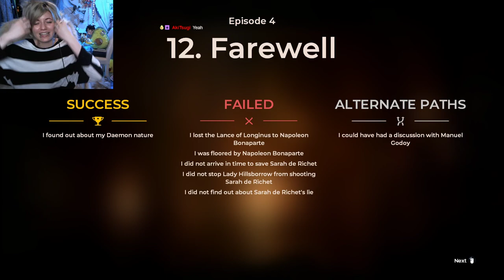Let's Play, The Council [Episode 4: Burning Bridges] Quest 12: Did we do nothing right this game?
"On the hunt for his missing mother, Louis de Richet, a member of a 1793 secret society, lives out a tale of intrigue and manipulation. Developed by Big Bad Wolf studio, experience an episodic and interactive mystery graphic adventure, with an RPG-like leveling and skills system--where your choices and character growth truly matter."